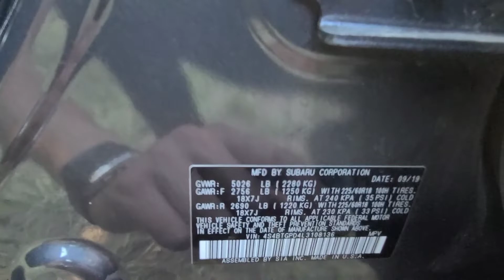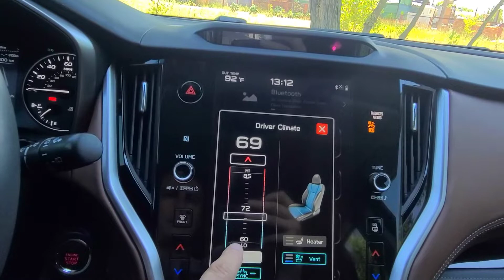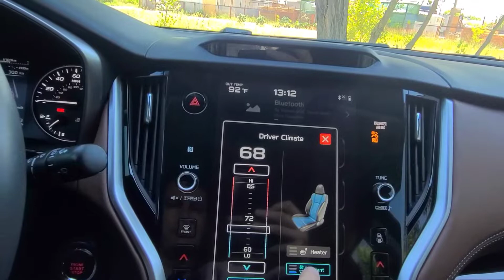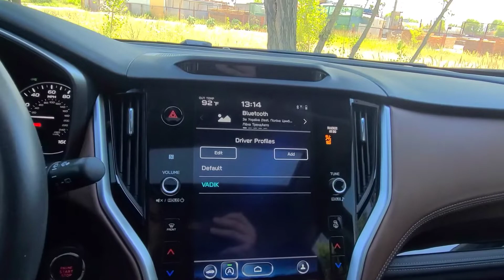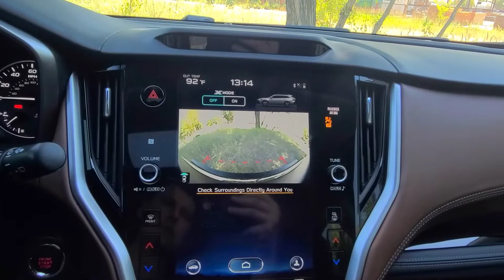SUBARU OUTBACK TOURING 2020 2.4T AT на огляді в ТрендАвто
Автомобіль знятий з продажу!!! Очікуйте нових надходжень. Всі посилання ви знайдете на нашому сайті:

 У ТРЕНДАВТО з'явився у продажу - SUBARU OUTBACK 2020 модельного року у комплектації TOURING на повному приводі з пробігом 33 тис км.
 Був привезений нашим партнером із США з фронтальним пошкодженням та якісно відновлений із оригінальних комплектуючих!